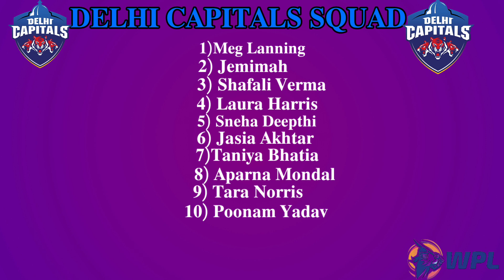IPL 2023 delhi capitals women full squad | wipl 2023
women ipl 2023 teams

women ipl 2023 auction

women ipl 2023 reaction

women ipl 2023 tamil

women ipl 2023 news
Meg Lanning
Jemimah Rodrigues
Shafali Verma
Laura Harris
Sneha Deepthi
Jasia Akhtar
Taniya Bhatia
Aparna Mondal
Tara Norris